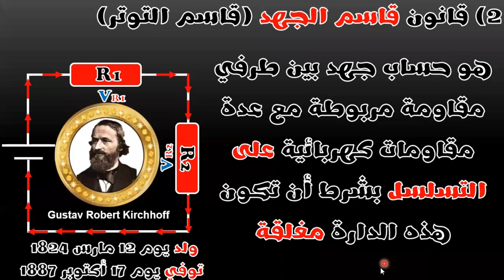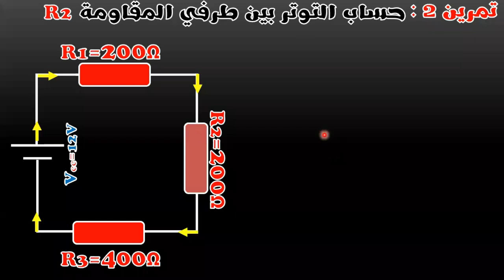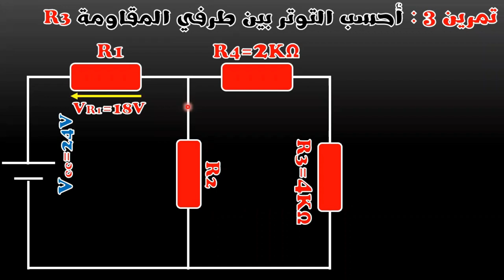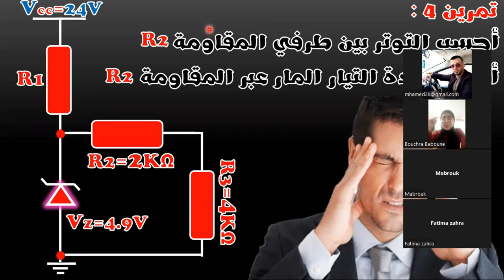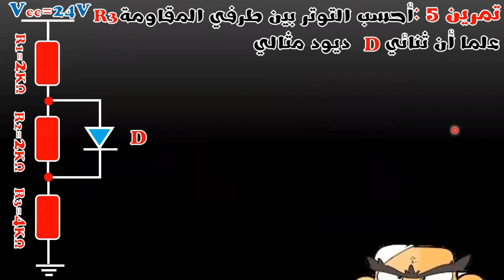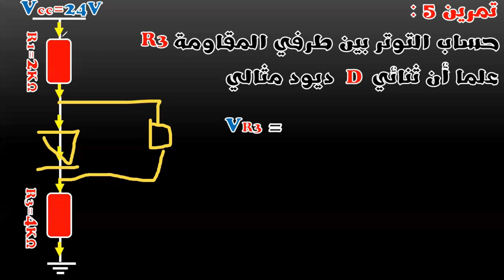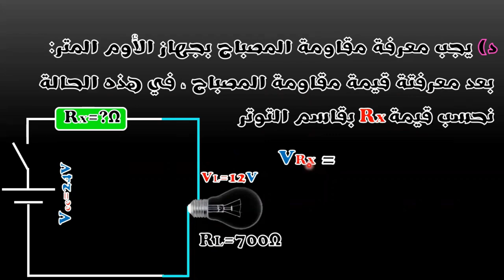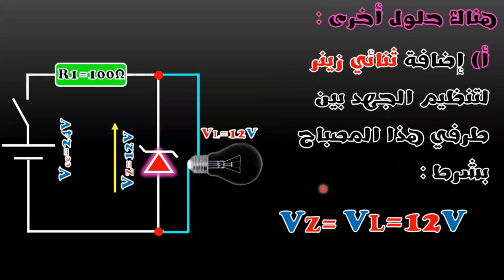الحصة رقم 3 أقوى شرح لقانون قاسم التوتر سلسلة التحضير الجيد لبكالوريا هندسة كهربائية